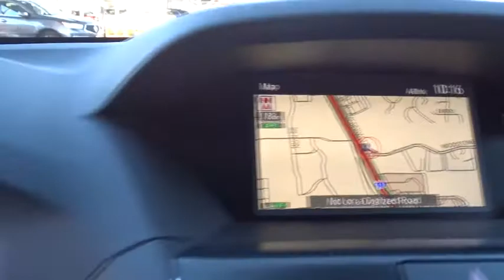2018 Acura MDX San Antonio, Austin, Houston, Dallas, Boerne, TX A80315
2018 Acura MDX
2018 Acura MDX w/Technology Pkg - Stock#: A80315 - VIN#: 5J8YD3H51JL003841

Gunn Acura
11911 IH 10 W

Call or email to confirm availability. Safety equipment includes: ABS, Traction control, Curtain airbags, Passenger Airbag, Stability control...Other features include: Leather seats, Navigation, Bluetooth, Power locks, Power windows...